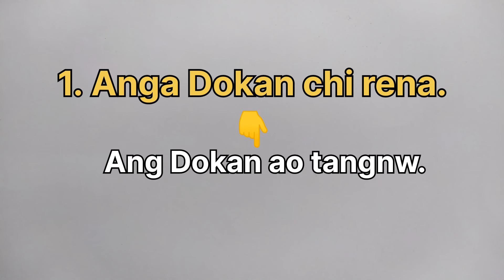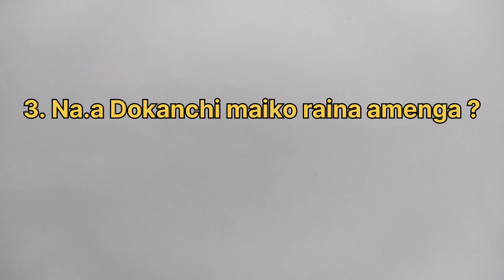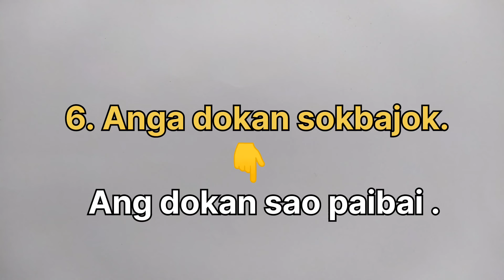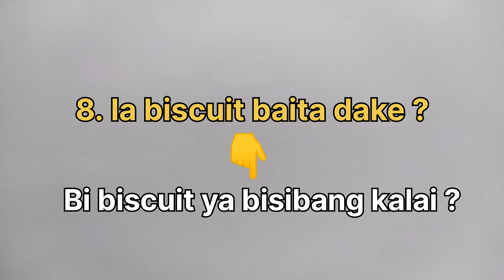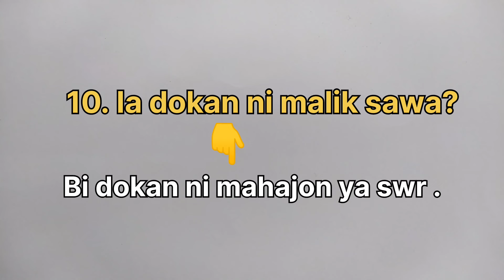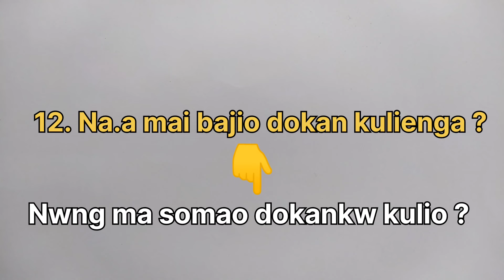GARO TO BORO || TRANSLATE | PART.9